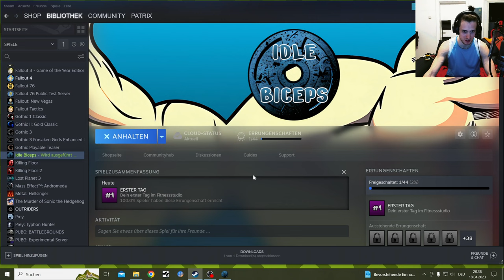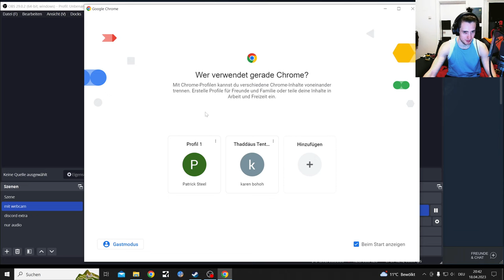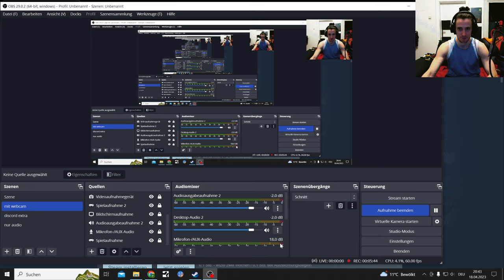Idle Bizeps the Bizeps Curls Game on Steam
A Game to get you better Gains than me, not difficult.

It does have Controller Support